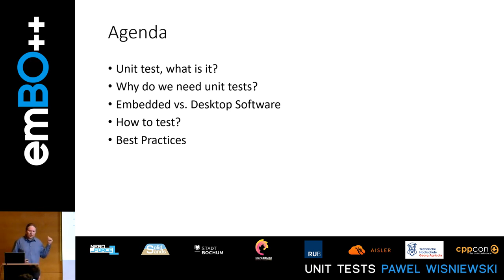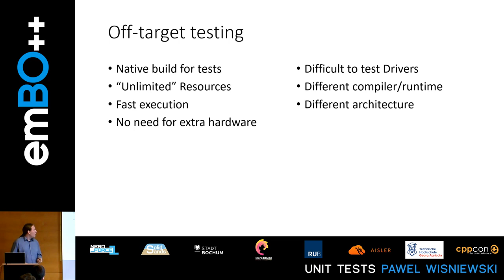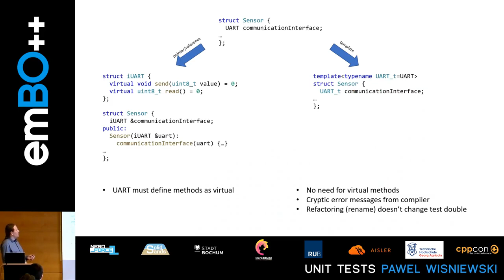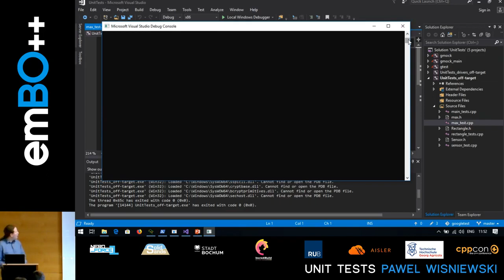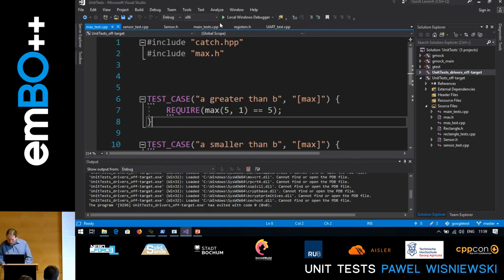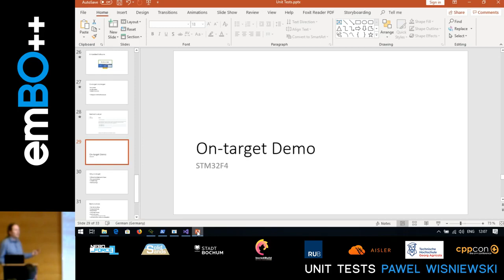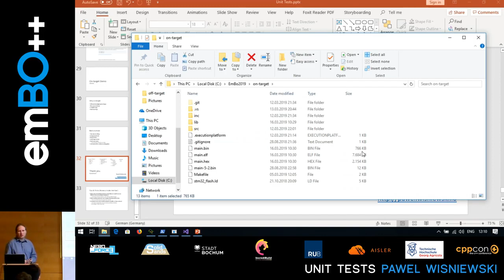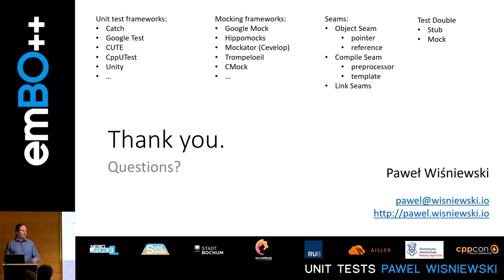emBO++ 2019 - Pawel Wisniewski: Unit Tests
Speaker: Pawel Wisiewski
Talk: Unit Tests
About emBO++
emBO++ is an annual C++ and C event with focus on embedded programming. Taking place in Bochum, right in the middle of the largest conurbation of Germany, emBO++ has developed to one of the leading embedded conferences world-wide. In March 2019 more than 150 programmers, electronics- and communications-engineers were visiting Bochum to attend emBO++.
Solid Sands
Incredibuild
cppcon
Aisler
Ruhr-Universität Bochum RUB
Technische Hochschule Georg Agricola THGA
Stadt Bochum
nerd_force1